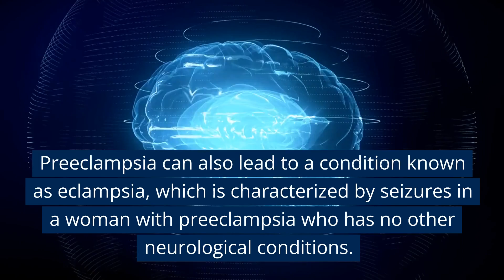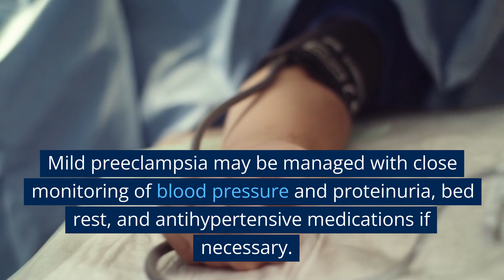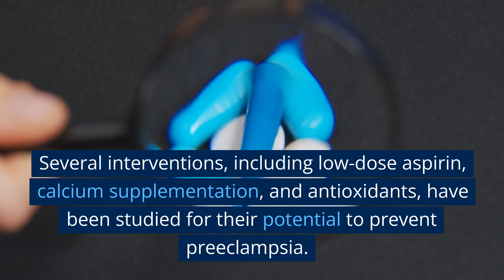Pre-eclampsia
Pre-eclampsia is a serious pregnancy complication characterized by high blood pressure and damage to organs, often the kidneys and liver. It usually develops after 20 weeks of pregnancy and can cause complications for both the mother and the baby. Symptoms include severe headaches, vision changes, and swelling, and if left untreated, it can lead to eclampsia, a potentially life-threatening condition that causes seizures. Pre-eclampsia is typically diagnosed through regular prenatal checkups, which include blood pressure monitoring and urine tests. Treatment may involve medication to lower blood pressure and monitoring of the mother and baby's health, and in severe cases, early delivery may be necessary.